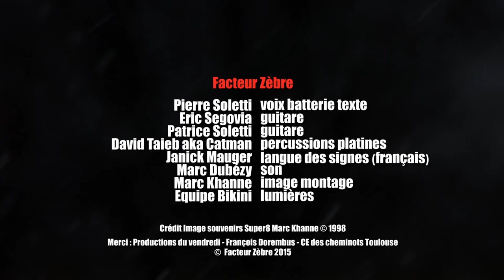Facteur Zèbre | Petit homme (live au Bikini)